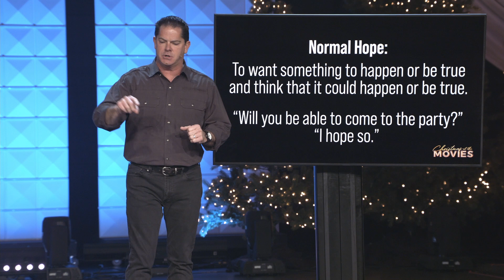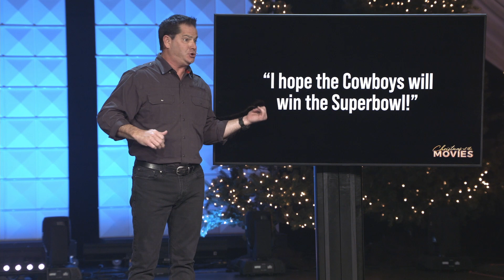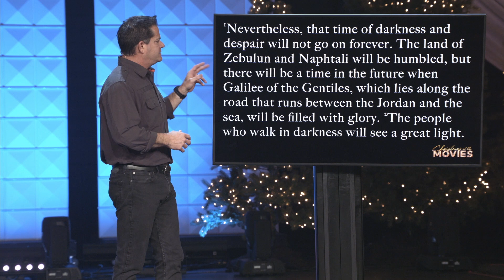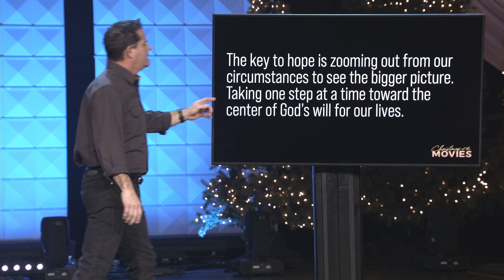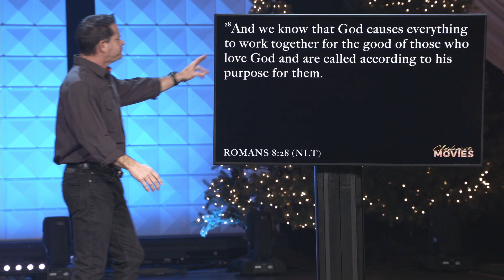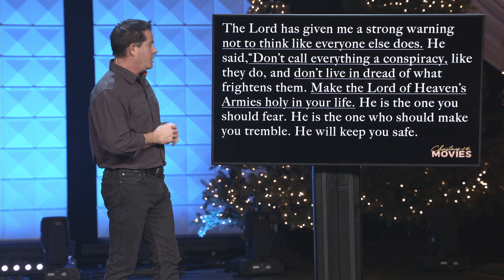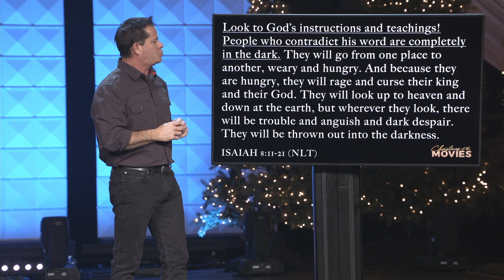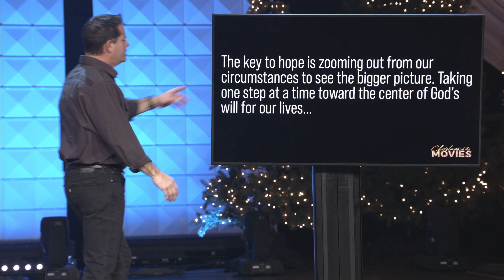Christmas at the Movies 04: It's a Wonderful Life